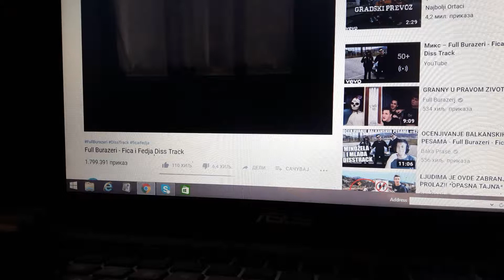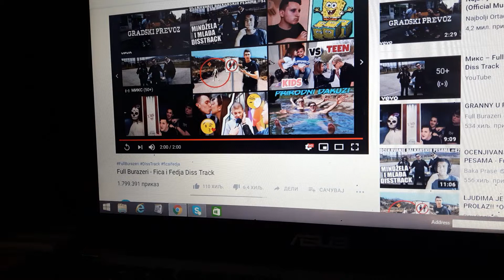Reakcija na fica fedja dis